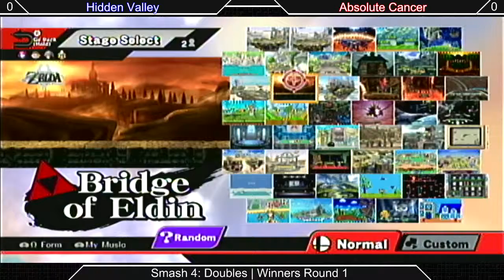[Sm4sh|03-14-15] Doubles Winners R1: Hidden Valley VS Absolute Cancer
Winners Bracket! (Doubles)